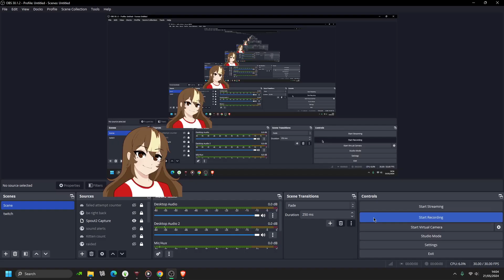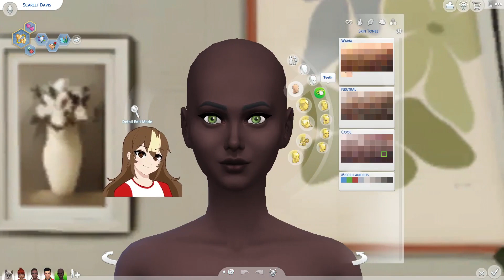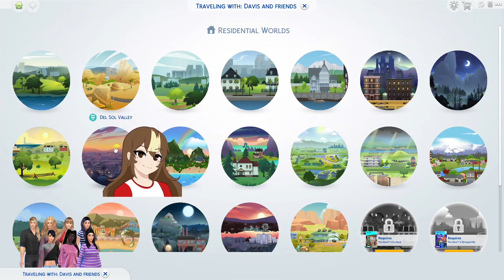Let's Play The Sims 4 Simself Part 40 a Day with friends also sorry i was quiet!